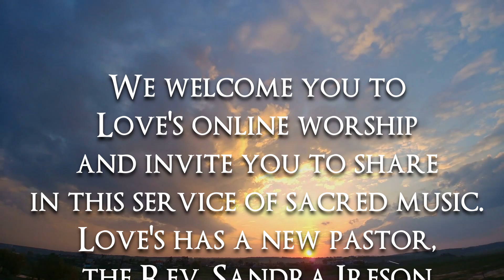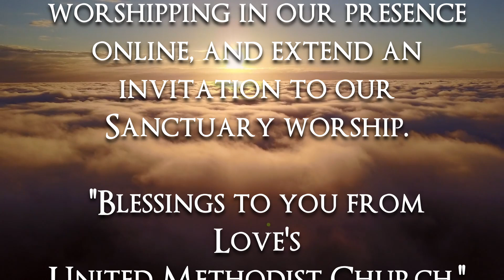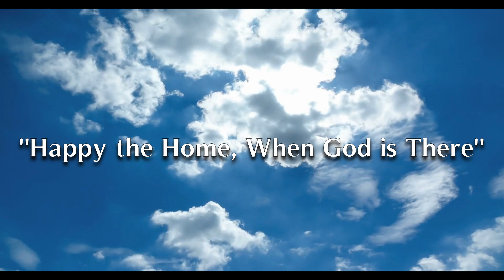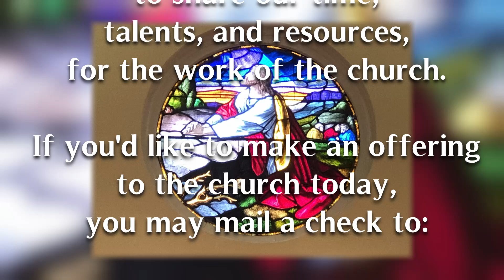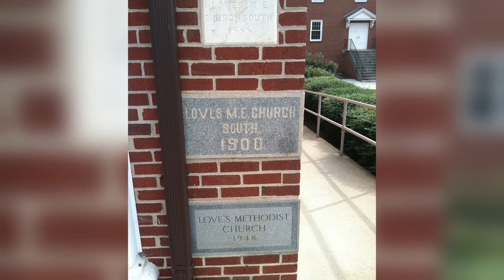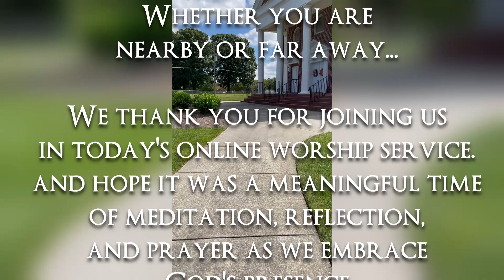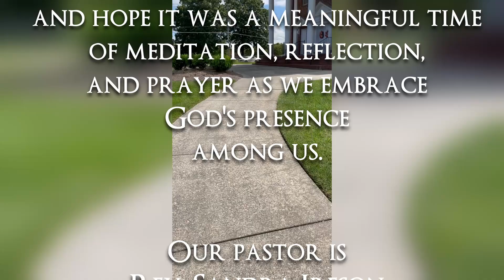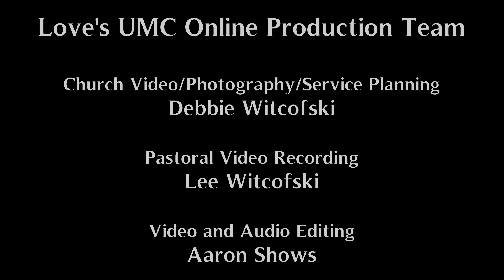October 20, 2024 | Worship Online at Love's UMC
Welcome to this online worship service from Love's United Methodist Church -- we're so glad you're here with us today! We are excited to continue building this online community together!

Whether it's your first time with us here online, or you have been a virtual "regular," we appreciate you and are grateful for your presence, and look forward to sharing in this time and worship experience together.

As mentioned in the "Offertory" section, if you'd like to make a donation to the church, you may do do securely and by clicking the purple "Give Online" button on the right hand side of that home page.

If at any time you'd like to contact the church staff directly, you can reach us at , and if you we don't answer right away, please leave us a message and we'll get back to you asap! We are a small church family located in Walkertown, NC, and we think you'll find our congregation is both friendly and welcoming!

Also, you can watch this video and any of our past online services here through our YouTube channel.